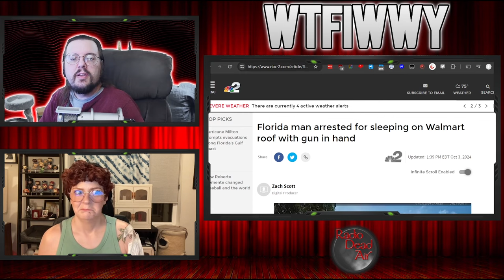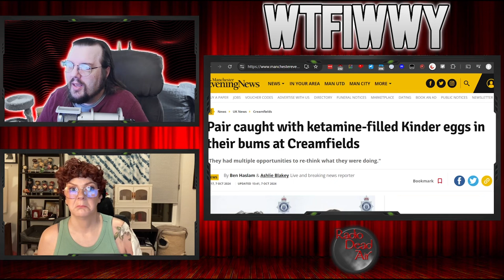WTFIWWY Live - Cardiac Arrest Record (Man arrested for interfering with CPR?!) - 10/7/24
This week: If you're in a chase from the police at 3MPH, are you technically even really running away? Also this week, yet another "Kinder Surprise" in the keister and if a tow truck crashes into a tow truck being crashed into by another tow truck, who tows them?